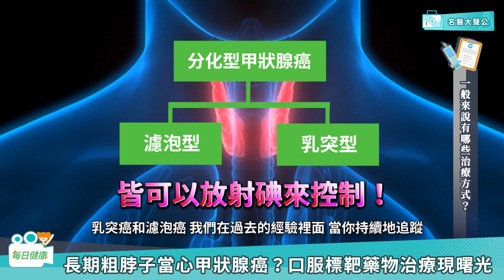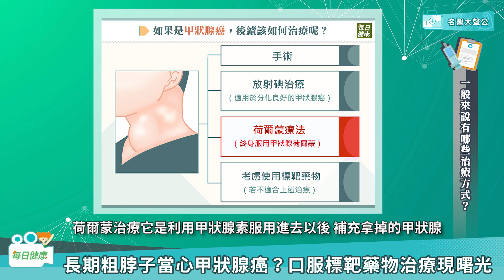【名醫大聲公】粗脖子拖太久會變甲狀腺癌？聲音沙啞是腫瘤害的？這樣吃藥讓腫瘤變超小？諶鴻遠醫師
期 粗脖子 該不該擔心甲狀腺出問題？
小小的 甲狀腺結節 拖太久，可能惡化成癌症？

三軍總醫院核子醫學部 諶鴻遠醫師 提醒，
甲狀腺癌雖然相對「友善」，但一旦腫瘤無法吸收
就可能失去控制、甚至壓迫頸部周遭器官和氣管！

究竟當前的甲狀腺癌治療有哪些武器？
新的 口服標靶藥物 只要每天吃一次就能讓腫瘤縮小？
快看專家揭開 粗脖子 和 甲狀腺癌 的大小迷思！